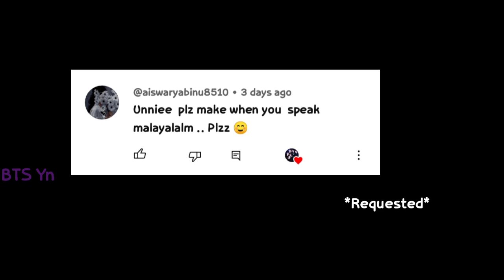BTS Imagine - When you speak Malayalam